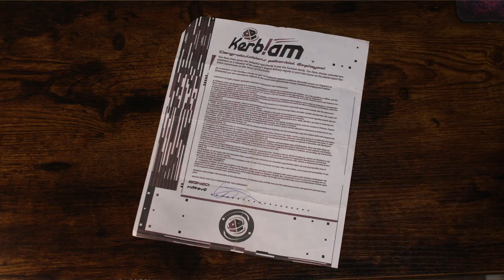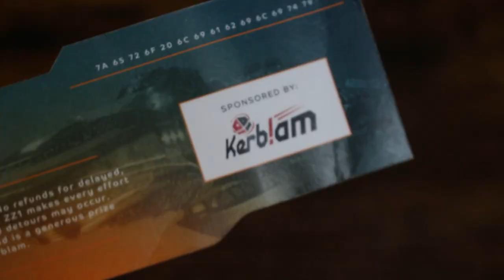More of My Favourite Doctor Who Merchandise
Here we are again! I had a few more items I wanted to show off, so thought I'd make a cheeky sequel to do so!

TARDIS Power Cell Prop

CHAPTERS
0:00-0:25 INTRO
0:25-4:03 NUMBER 1
4:03-5:41 NUMBER 2
5:41-13:36 NUMBER 3
13:36-14:57 NUMBER 4
14:57-16:51 NUMBER 5
16:51-17:12 END CARD